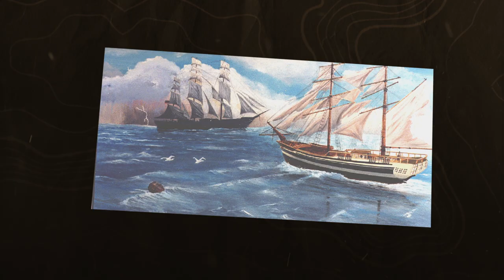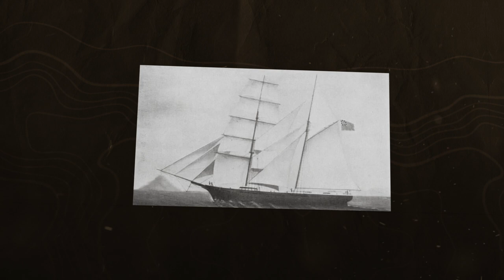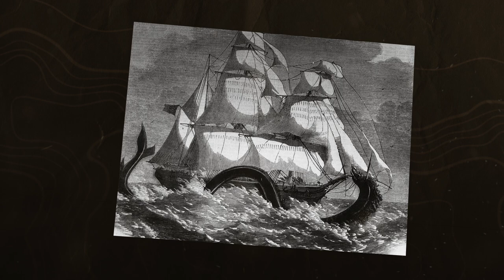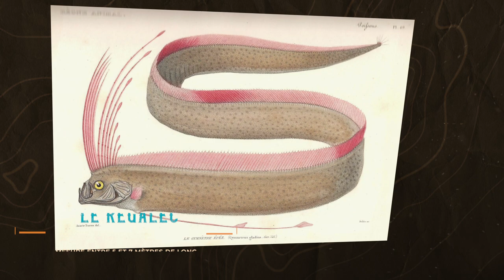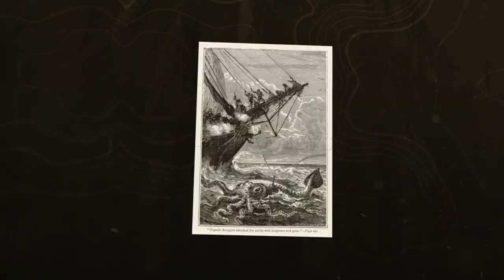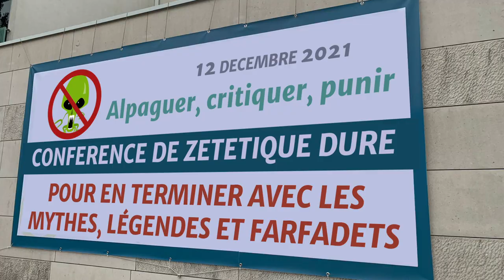MYST - LE VAISSEAU FANTÔME MARY CELESTE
En 1872 l’équipage de la Dei Gratia tombe nez-à-nez avec la Mary Céleste, un navire porté disparus, dans les eaux de l’Atlantique Nord.
Lorsque l’équipage aborde le navire, ils ne trouvent aucune trace de vie ses passagers et aucun indice sur ce qu’il leur est arrivé.
Embarquez avec l’équipe de MYST pour mener l’enquête de ce qui est peut-être la plus intrigante histoire de vaisseau fantôme de l’histoire…

0:00 - Introduction
0:48 - Générique
1:09 - Les faits
3:09 - Les vaisseaux fantômes
7:50 - La piste criminelle
9:54 - Les monstres marins
16:55 - Un phénomène naturel

Chronique des Arcanes sur le Hollandais Volant: revenez-bientôt ici !

►Un petit like et un commentaire augmentent la résistance au froid. C'est scientifiquement prouvé. Si, si.

Illustrations:
Vignette composée à partir de Dreadship par Matt Hancox
Wreck par Christian Bravery
Corsaire Shipwreck par Gustav Dore
ghost ship par Goran Bukvic
ghost ship par Ivan with Vodka
ghost ship par Richard McConochie
ghost ship par Tomoya Ishikawa
The Flying Redanian par Gwent cardart syndicate
Ocean fight par jonas akerlund
Jörmundgand par Alex Alice
kraken par russell marks
La destruction du Léviathan par Gustave Doré
Shipwreckcove par Martina Brunsch
sinzo par gery tong
The 'Luxborough Galley' on fire par John, Sr. Cleveley
The Last Indian Troopship Hms Malabar par Charles Parsons Knight
Thor and Jörmungandr par Frølich
Dreadship par Matt Hancox